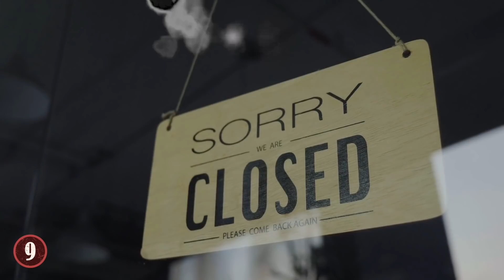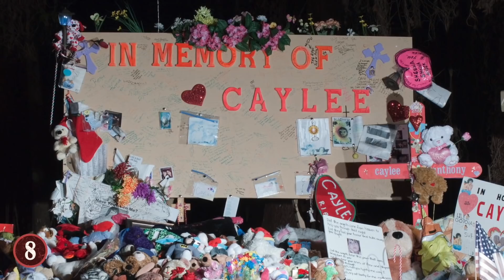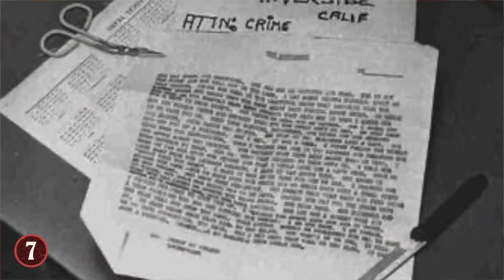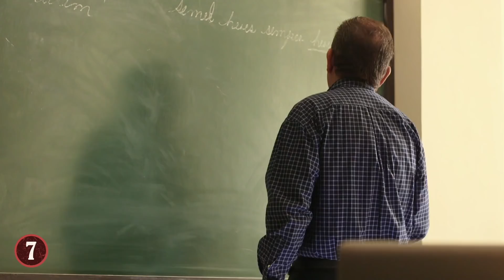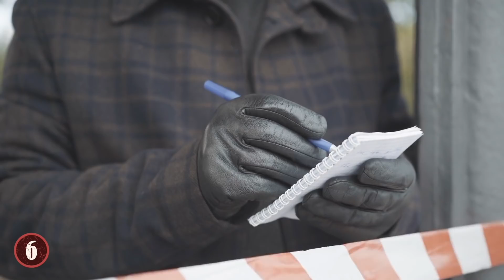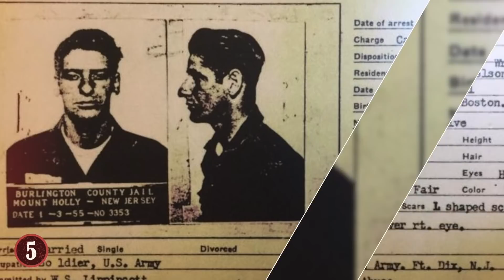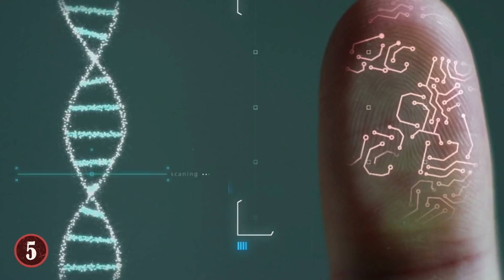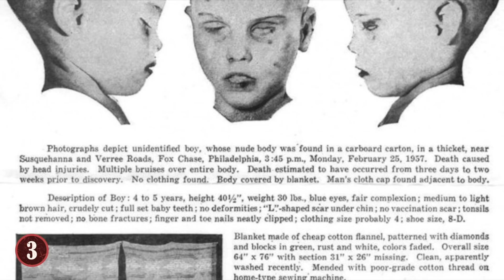10 Creepiest True Crime Stories [Part 5]